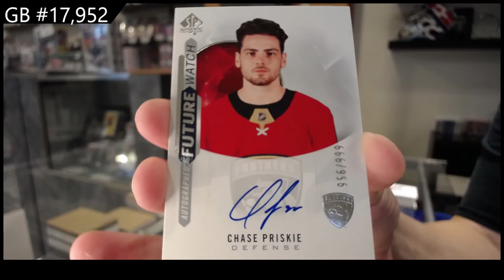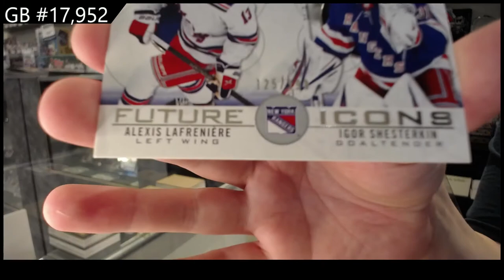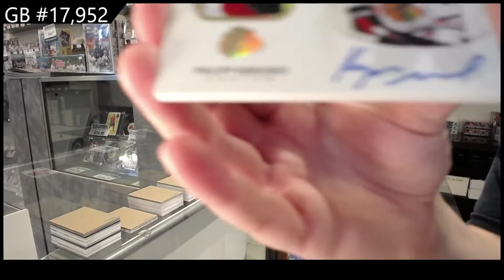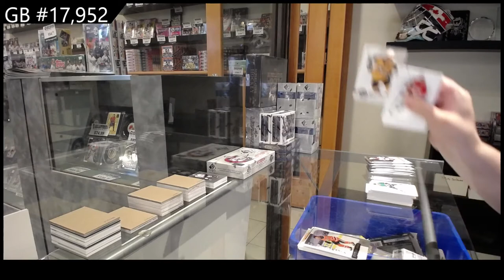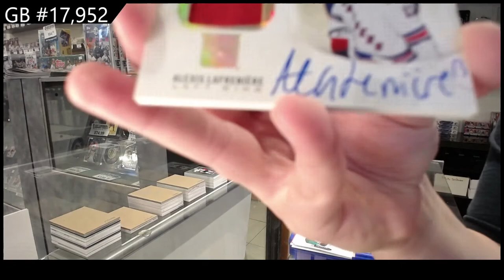20-21 Upper Deck SP Authentic Hockey 3 Box Break - C&C GB #17,952